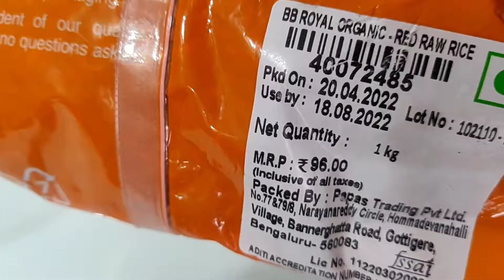Red Rice Idli Dosa Batter/Diabetes, weight loss breakfast recipe 2 chutney/ Sivappu Arisi idli maavu